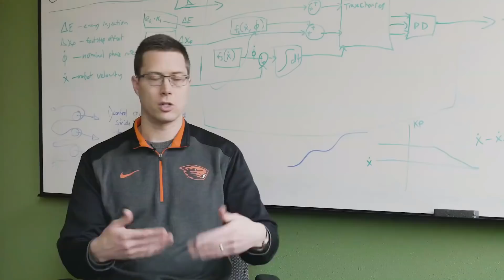"Cassie" Two-Legged Walking Robot From Agility Robotics - Made For Search & Rescue Efforts.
Meet Cassie, the new robot from Agility Robotics based on technology from Oregon State University.

A new two-legged robot being tested at the University of Michigan is a rare bird. “Cassie,” who is capable of walking unassisted on rough
and uneven terrain, has potential applications for search-and-rescue efforts as well as in the medical realm.